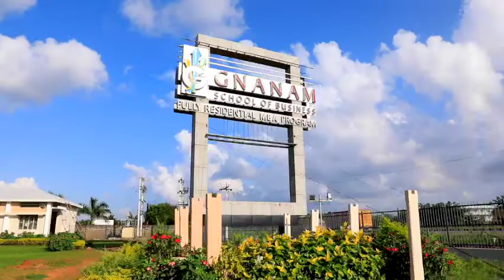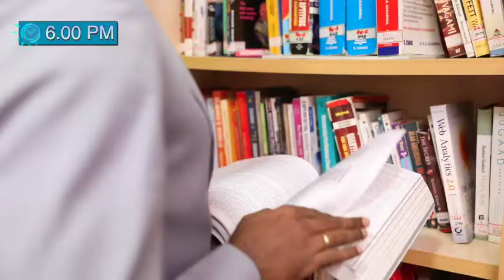GSB Tamil New Video